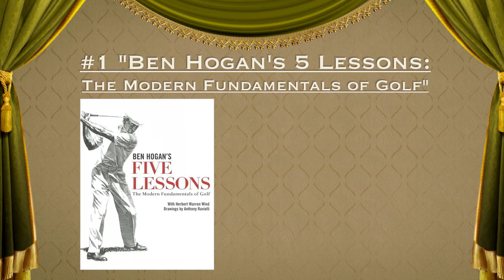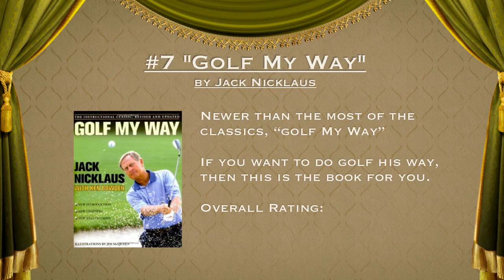Top10GolfClassics_sample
Jesse's 1st video blast example